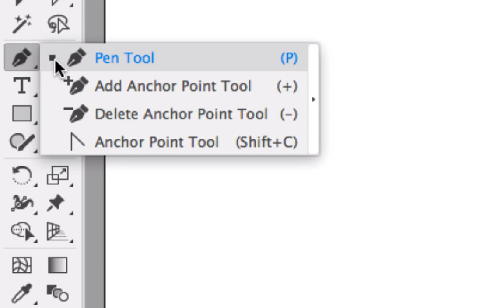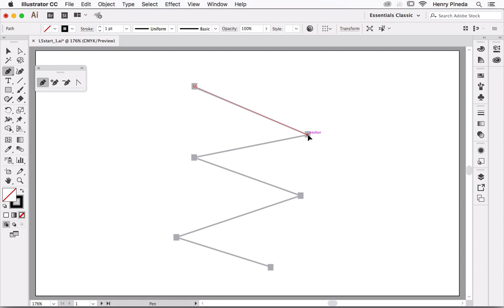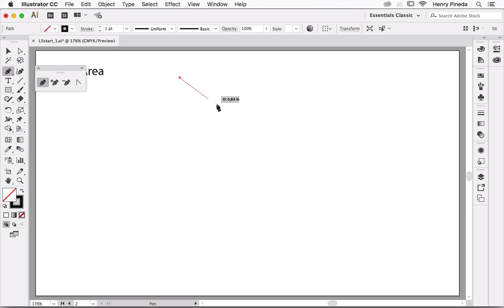CURSO COMPLETO COMO TRABAJAR CON LA HERRAMIENTA PLUMA ADOBE ILLUSTRATOR CC BIEN EXPLICADO VIDEO 1/5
CURSO COMPLETO COMO TRABAJAR CON LA HERRAMIENTA PLUMA ADOBE ILLUSTRATOR CC BIEN EXPLICADO VIDEO 1/5. Te invito a ver y estudiar todo este curso que tiene como base el correcto manejo de la Herramienta Pluma con Adobe Illustrator un curso totalmente completo que te permitirá ser un gurú del manejo de esta herramienta y lo más importante es que estos principios también te sirven para Adobe Photoshop y Adobe After Effects. Bienvenidos

Continua con tu preparación profesional estudiando todo el curso y compartiendo con tus amigos